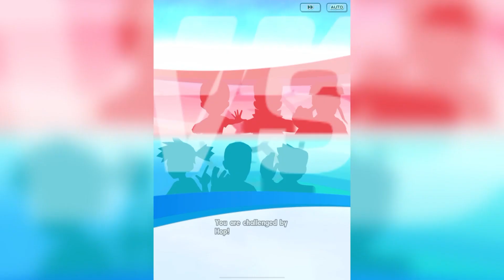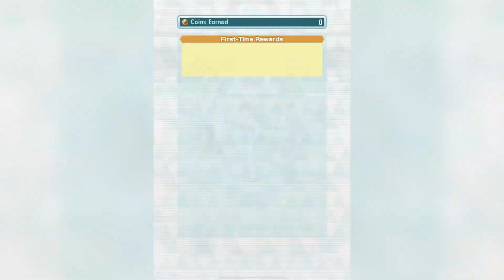(Free-to-Play) Challenge Galar’s Worthiest - Special Battle Event (Ultra Hard) Pokémon Masters EX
READ DESCRIPTION: This video only uses free-to-play sync pairs in Pokemon Masters EX. It's important to note that not everyone has the best of the best sync pairs whether it be Pokefair, Seasonal or Master Fair sync pairs. This is solely why purposely included only sync pairs that Pokemon Masters has given to all players in the past 3.5 years.

In this video, I figured to show a gameplay of all the battles that are seen in this video. Each battle are in the hardest mode, which is Ultra Hard in the Special Battle Event.

00:00 - New Channel Intro
00:19 - Challenge Champion Marnie: Part 2
Misty & Starmie
Ghetsis & Kyurem
Professor Oak & Mew

04:34 - Challenge Champion Hop: Part 2
Misty & Starmie
Giovanni & Mewtwo EX
Professor Oak & Mew

06:32 - Challenge Champion Bede: Part 2
Misty & Starmie
Giovanni & Mewtwo EX
Hex Maniac & Haunter